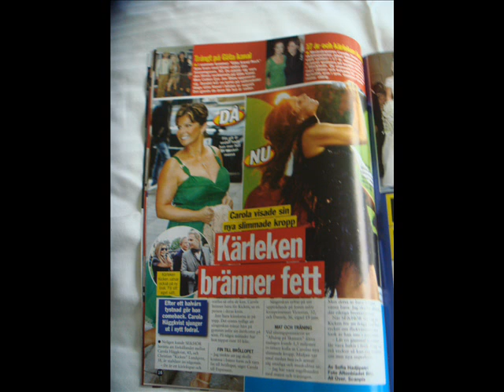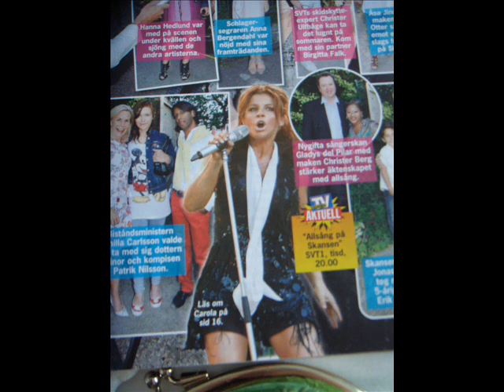Carola- Kärlekens Natt [ På egna ben, 19894]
a wonderful song of carola!! from her album På egna ben 1984 hope you like it

all rights to carola haggkvist